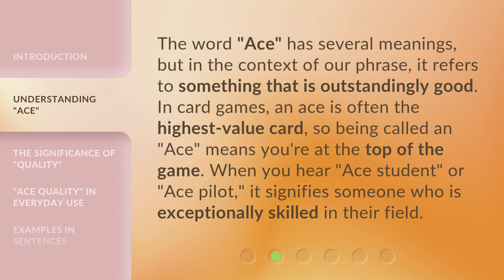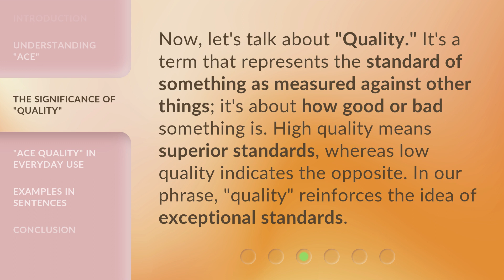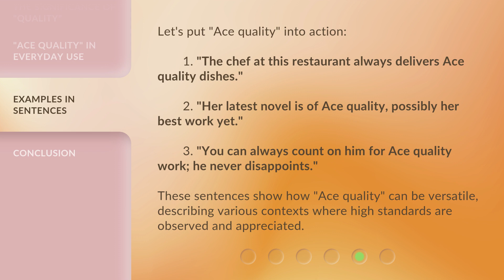Ace Quality: Unlocking the Meaning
Unlocking the Meaning: Ace Quality • Discover the true essence of Ace Quality and how it can transform your life. Join us on a journey of unlocking the meaning behind this powerful concept and learn how to apply it to achieve excellence in all areas. Get ready to unlock your full potential and embrace a life of greatness!

00:00 • Introduction - Ace Quality: Unlocking the Meaning
00:33 • Understanding "Ace"
01:01 • The Significance of "Quality"
01:27 • "Ace Quality" in Everyday Use
01:52 • Examples in Sentences